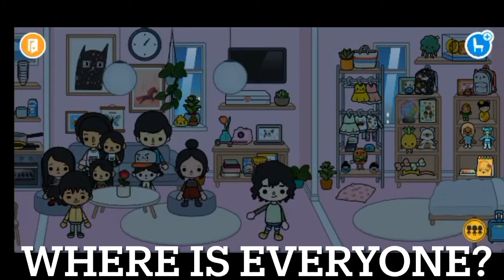HAROLD’S BIRTHDAY CELEBRATION